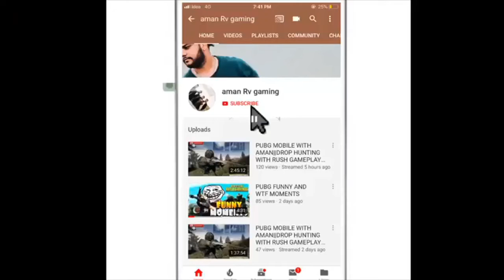PUBG MOBILE WITH AMAN |TDM KAR98 vs AR 16 KILLS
🔺snapchat Add me on Snapchat! Username: iamrv7